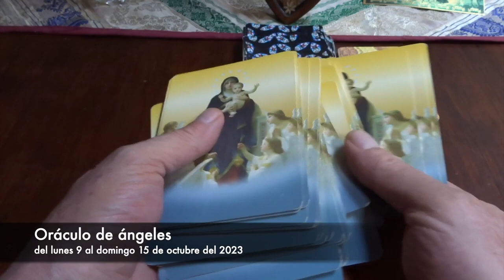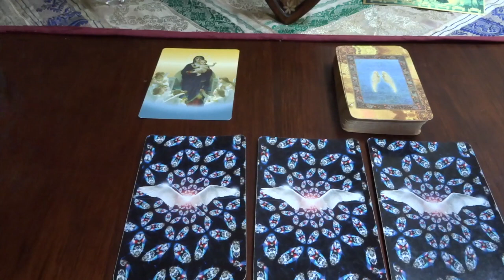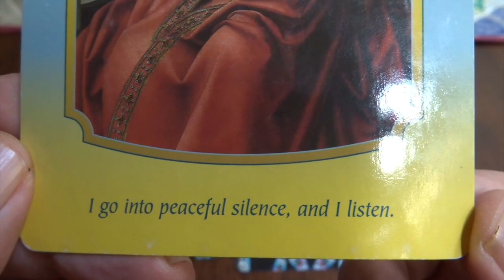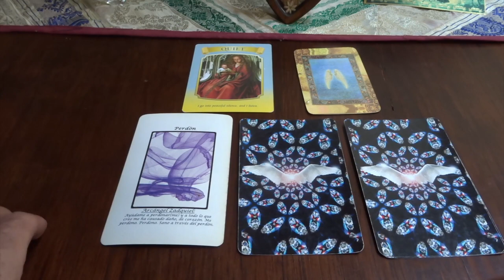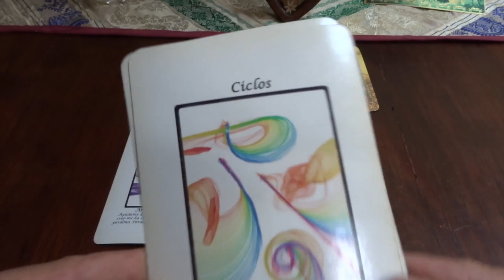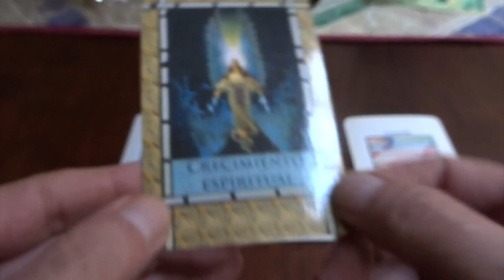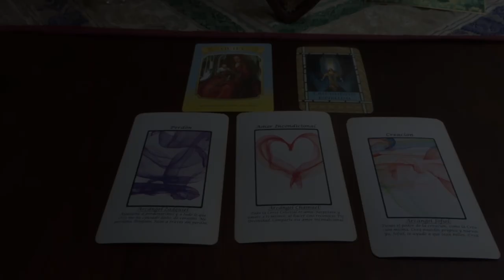Oráculo de ángeles del 9 al 15 de octubre del 2023. / Adamas - BienEstar Holístico canal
Por favor comparte los mensajes de los ángeles de la semana de 9 al 15 de octubre del 2023

ORÁCULO O LECTURA:

Mensaje general de la Virgen María: silencio, serenidad.

Lunes y martes: arcángel  Zadquiel: perdón.

Miércoles y Jueves: arcángel Chamuel: amor incondicional.

Viernes, sábado y domingo: arcángel Jofiel: creación. Arcángel Jeremiel: ciclos.

Carta adicional para todos nosotros, en especial, para los que cumplen años o celebran algo: crecimiento espiritual.

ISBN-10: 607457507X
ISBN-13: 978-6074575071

¡ Infinitas GRACIAs !